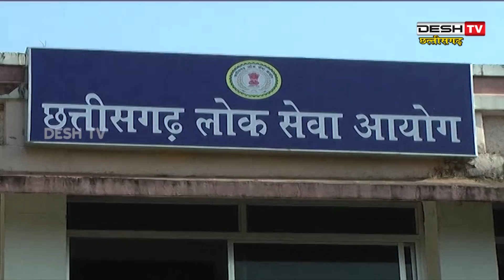Lok Sewa Aayog | छत्तीसगढ़ लोकसेवा आयोग में बदलेंगे क़ायदे क़ानून | Desh Tv News